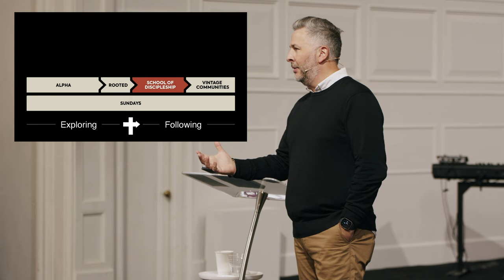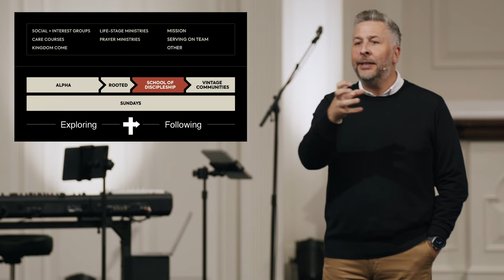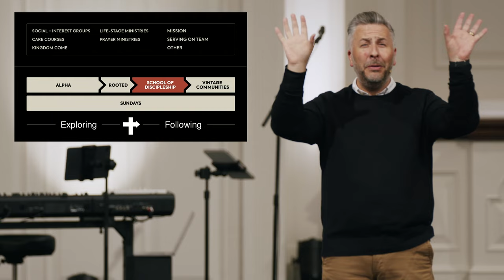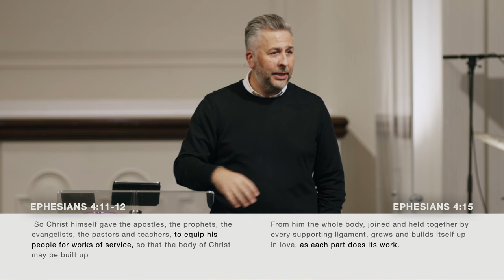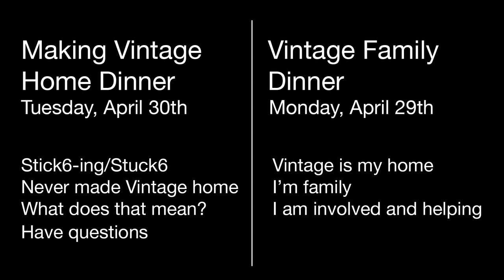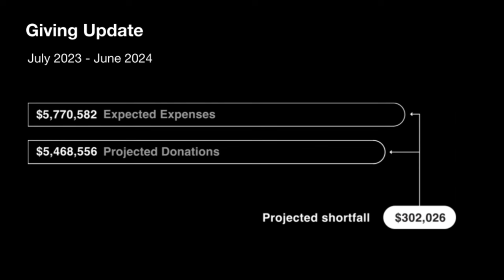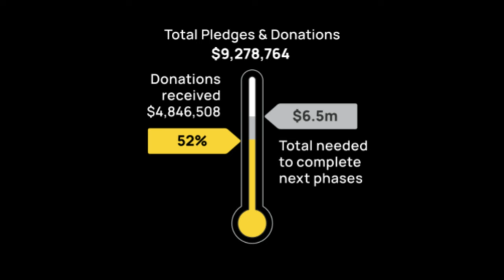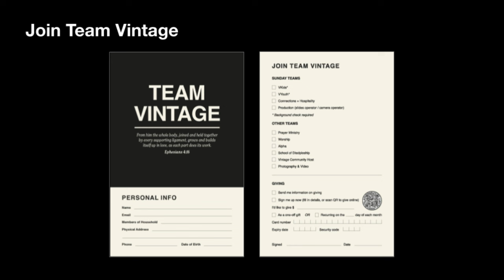Growing Church: What’s our Plan For Discipleship? - Ger Jones